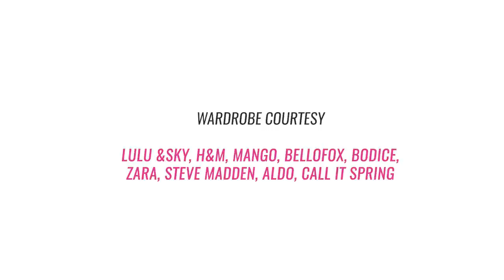Into The Wardrobe: 3 Looks With A Graphic Tee - POPxo Fashion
A graphic tee isn't just something you wear on casual fridays. We show you how you can style your favourite one in more ways than one. Each one more stylish than the other.